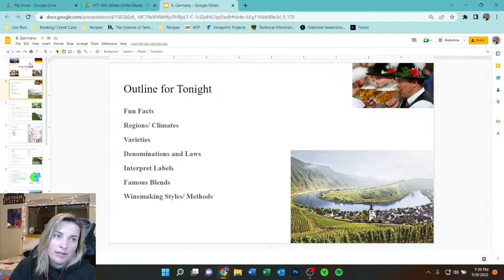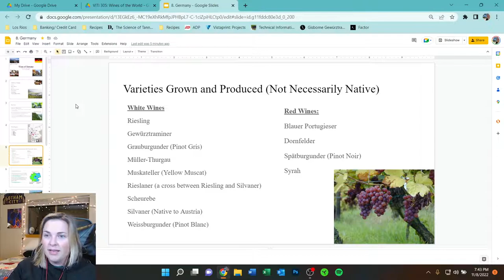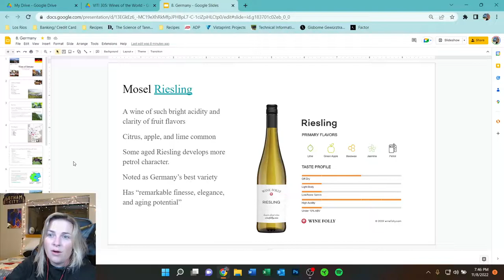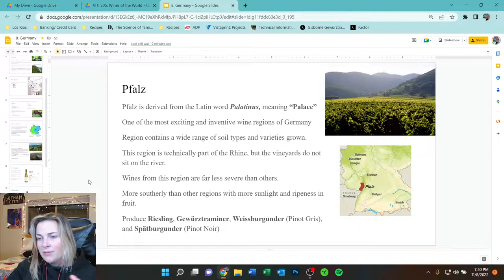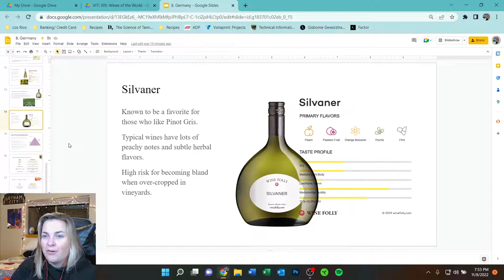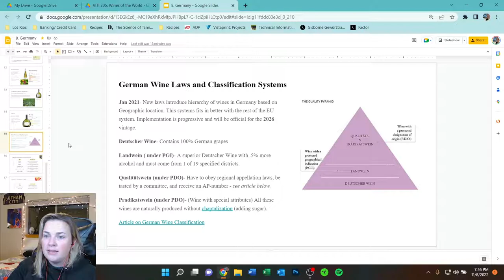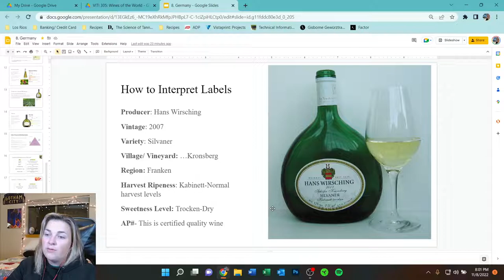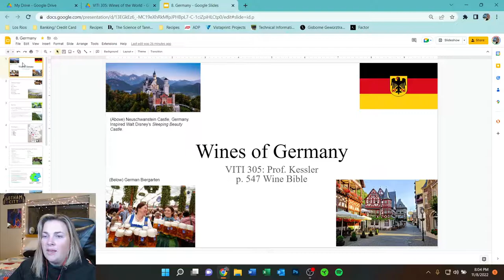Wines of Germany